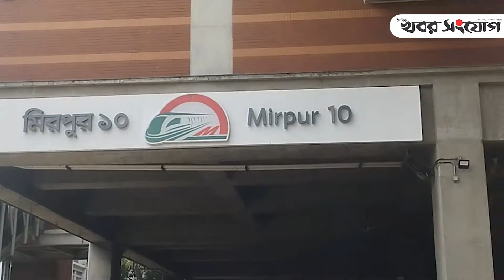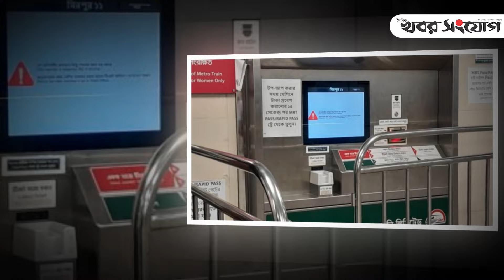জানা গেল কবে থেকে চালু হবে মেট্রোরেল | Metro Rail Update News | Student Protest | Khobor Sangjog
কোটা আন্দোলনের সময় হামলা, ভাঙচুর ও অগ্নিসংযোগে মেট্রোরেলের ব্যাপক ক্ষতি হয়। এরপর এর  কারিগরি ক্ষয়ক্ষতি চিহ্নিত করা হয়েছে। সড়ক পরিবহন ও সেতু মন্ত্রণালয়সহ ঢাকা ম্যাস ট্রানজিট কোম্পানি লিমিটেডের ডিএমটিসিএল পক্ষ থেকে ক্ষয়ক্ষতি চিহ্নিত করা হয়।